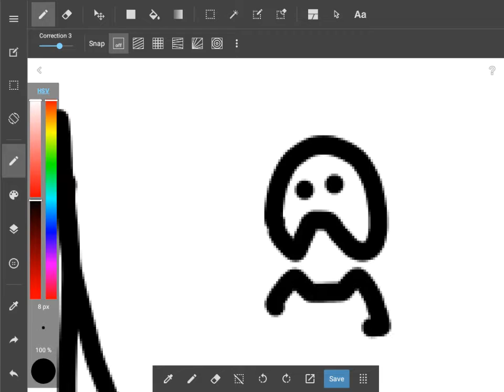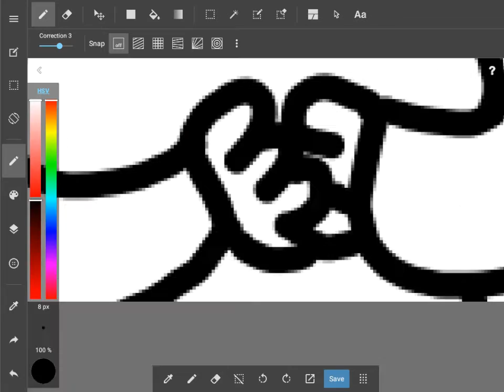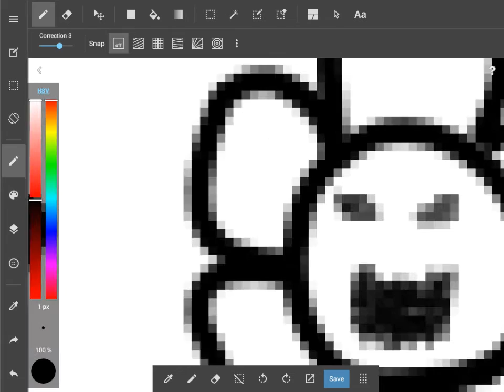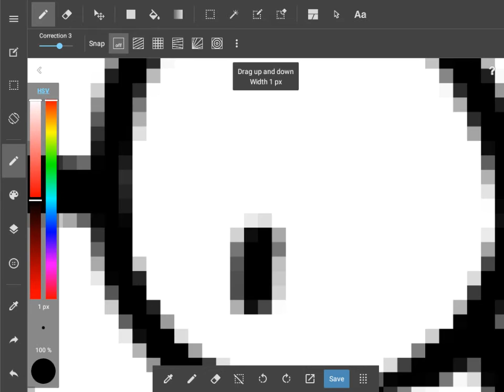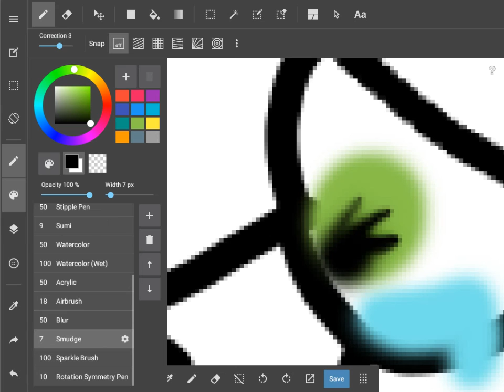UNDERTALE Asriel Drawing Time-lapse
I didn't do a lot of details because I was in a rush